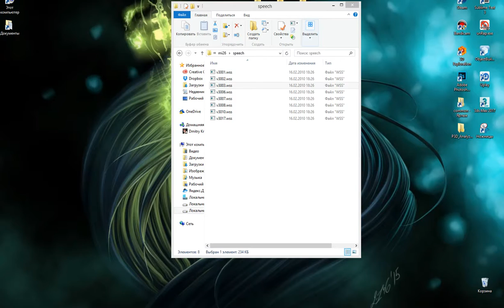Mi 26 speech